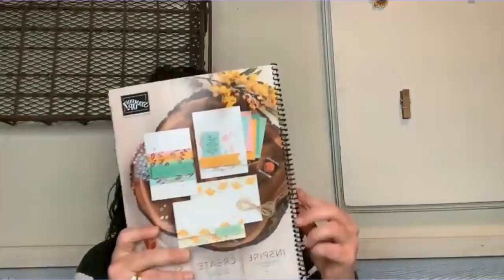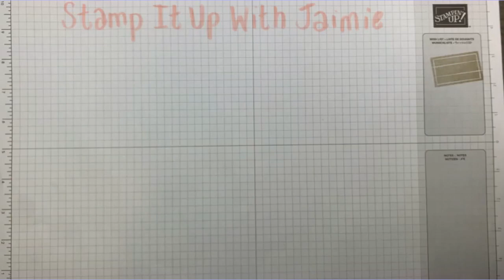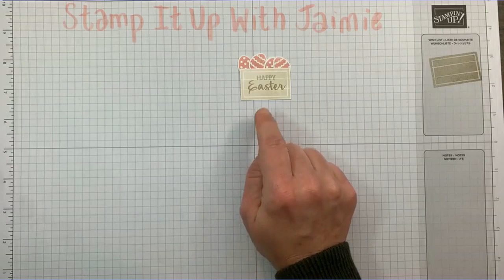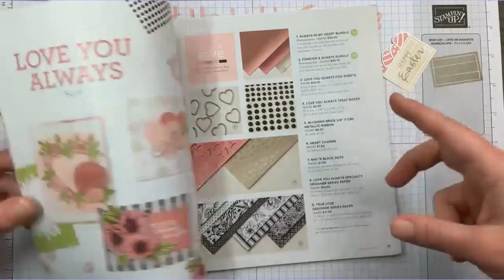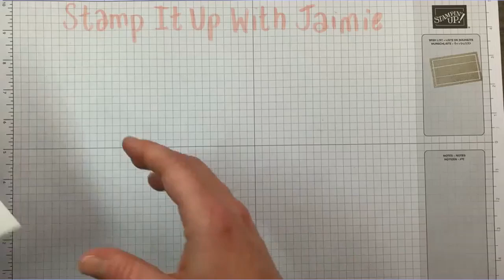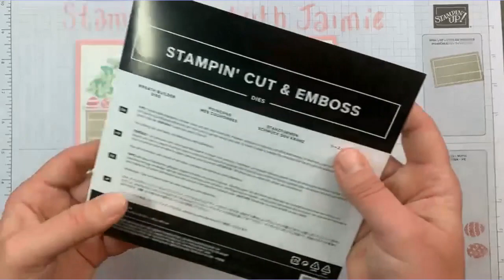Stampin' Up! Arrange a Wreath Easter Card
In this video, I use the Arrange a Wreath Bundle to make a really sweet Easter card.